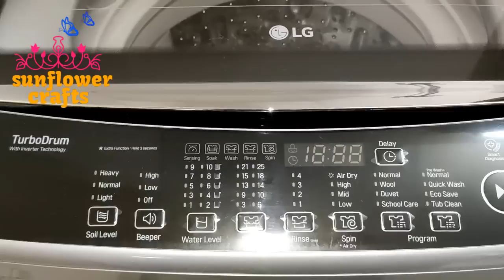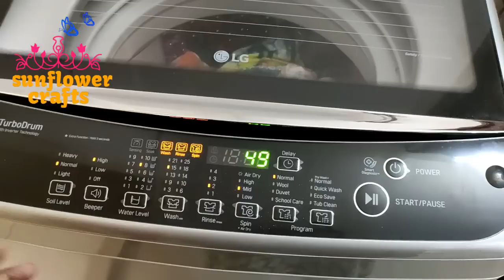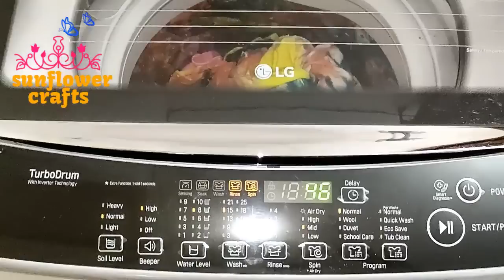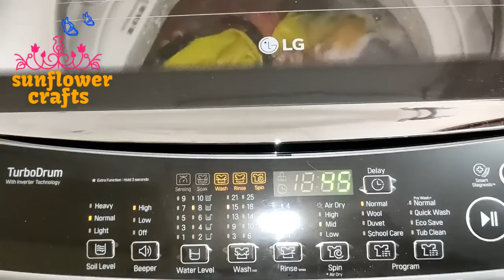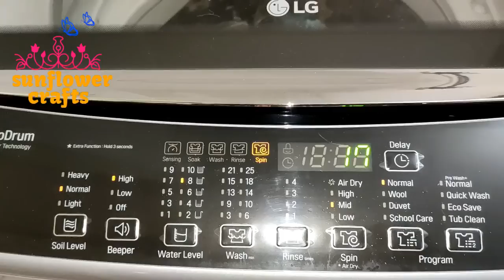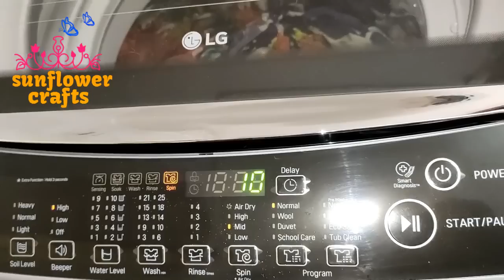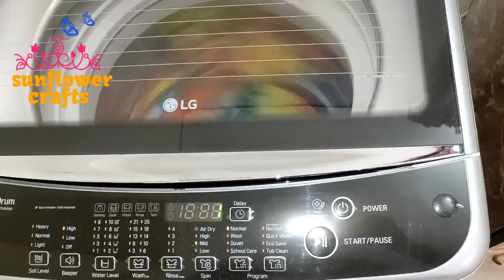ওয়াশিং মেশিনে কাপড় ধোয়ার পদ্ধতি // LG washing machine // LG smart inverter washing machine tutorial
jader basai washing machine er kono point kora nei, othoba jara vara basai thaken tader jonno ei tutorial video ti onek kaje dibe. washing machine kivabe use korte hoi setao dekhano hoyese video te, valo lagle amader channel subscribe kore rakhun @Nobonita .